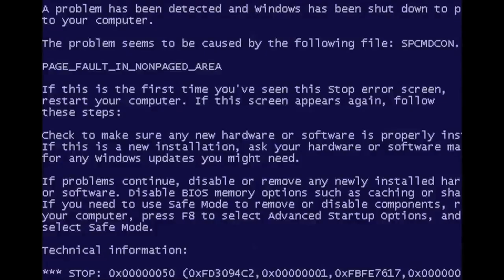B.o.B | Warm Up Sessions: SBTV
US superstar BoB drops an exclusive freestyle off the top of the dome for this session.. We decided to mix it up, from English Frank & Yungen to Lloyd Banks & Bow Wow. We get the best of the best, UK and overseas.